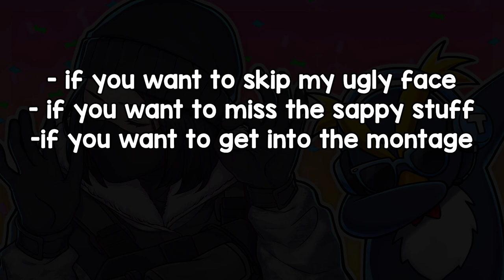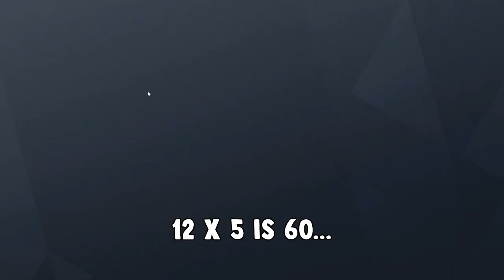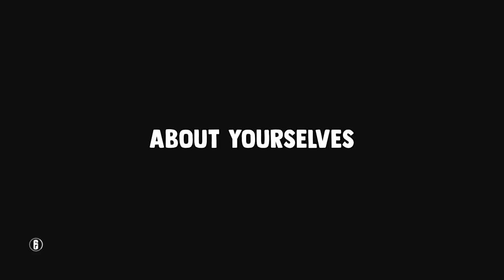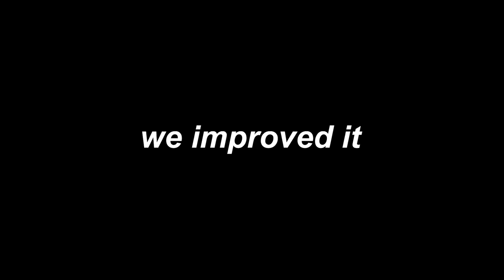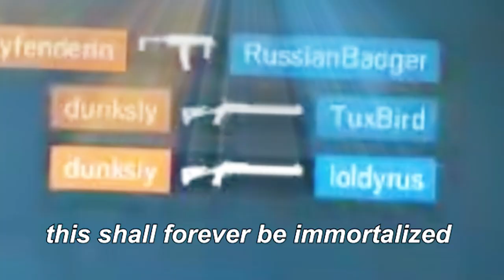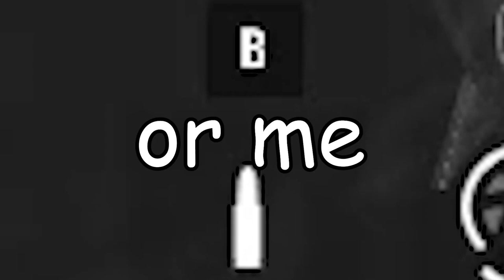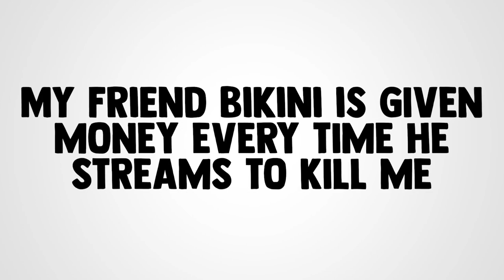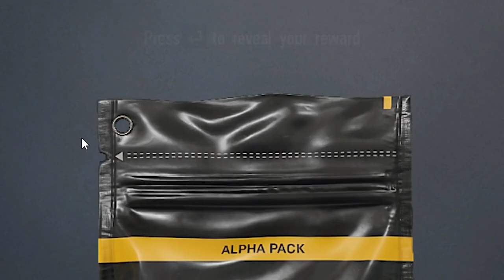TUXBIRD'S BEST OF 500,000 MONTAGE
This is my big 500,000 subscriber montage, a compilation of my favorite Rainbow Six Siege top plays, fails, clips, and moments from the past 6 months! Please sit back, GRAB SOME POPCORN OR ANY OTHER GENERALLY ACCEPTED VIEWING SNACK and enjoy the gameplay.

oh and also my face is in this lol how funny